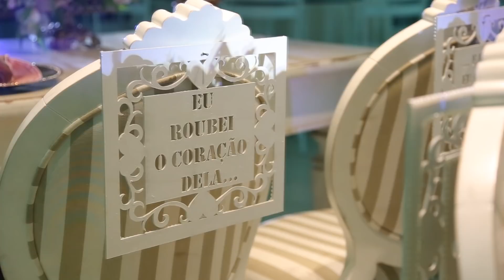Casamento (Completo) - Lucas Berton & Patrícia Devens - 30/04/2017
Filmagem: Marcos Fucks Ojeda
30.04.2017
Casamento Lucas Berton & Patrícia Devens
Igreja: Nossa Senhora das Dores.
Festa: Ipanema Sports.

MÚSICAS:

1) What You Wanted - OneRepublic
Em nome de: Mosley / Interscope

2) Flightless Bird, American Mouth - Iron & Wine
Em nome de: Sub Pop Records

3) Hey, Soul Sister - Train
Em nome de: SONY BMG MUSIC